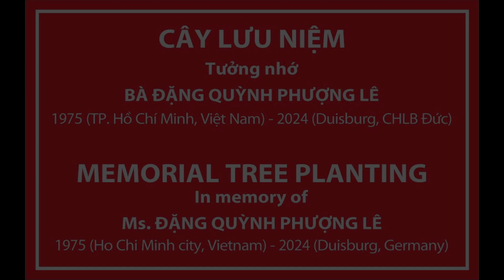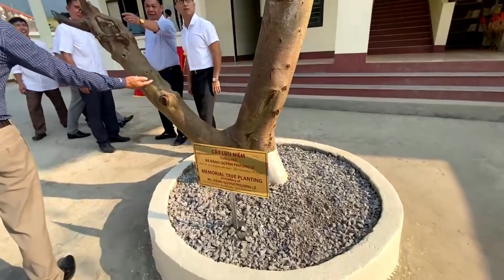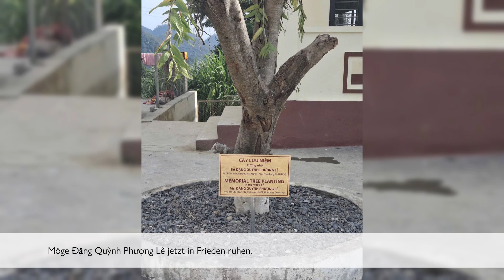In Gedenken an Đặng Quỳnh Phượng Lê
In Gedenken an Đặng Quỳnh Phượng Lê, die unsere Stiftung über viele Jahre unterstützt hat.